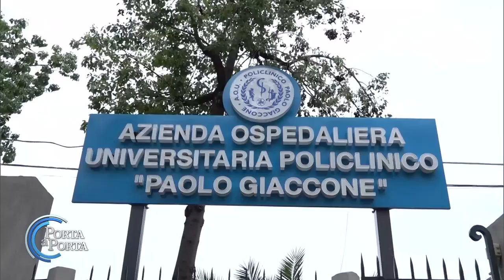Naufragio del Bayesian: errori, omissioni o sabotaggio? - Porta a porta 10/09/2024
- Le ipotesi sulle cause dell'affondamento del veliero Bayesian, avanzate in questi giorni da vari "esperti" sui media sono le più disparate, dalla tempesta di inaspettate intensità e forza distruttiva, alla dubbia integrità e tenuta strutturale del super tecnologico yacht oceanico, con particolare riferimento alle caratteristiche del suo albero maestro